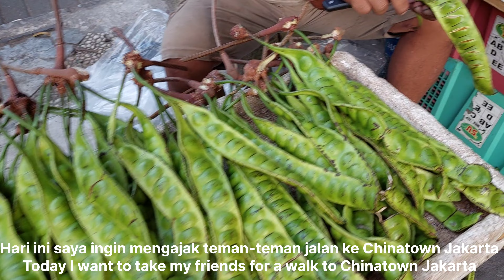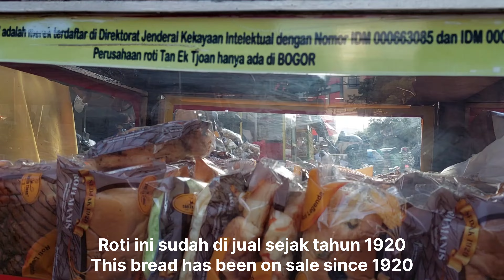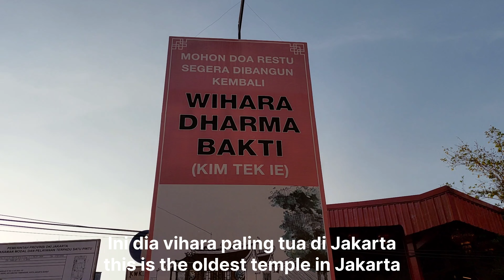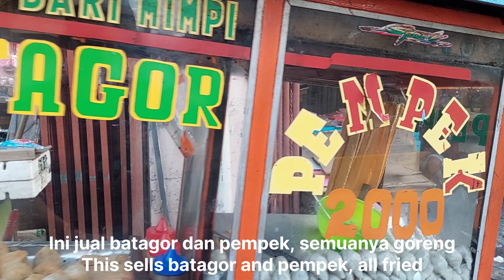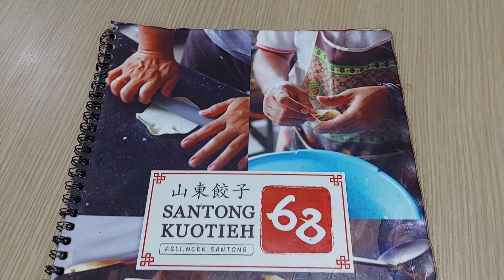雅加达唐人街除了美食，还有什么？